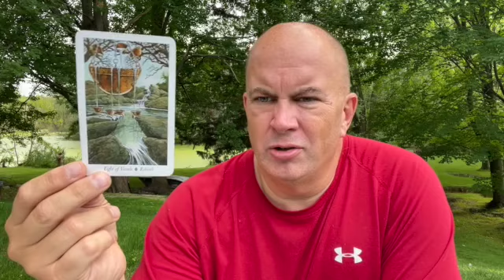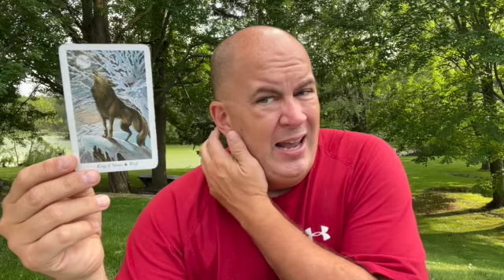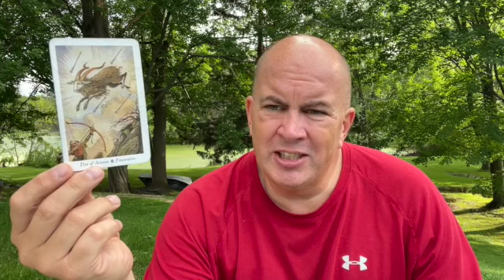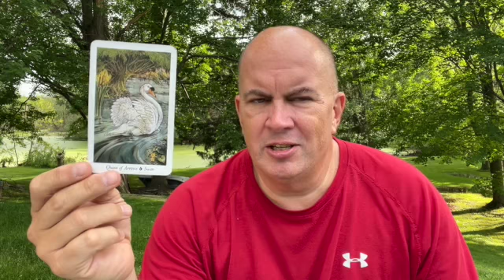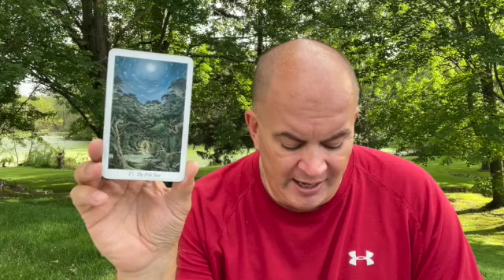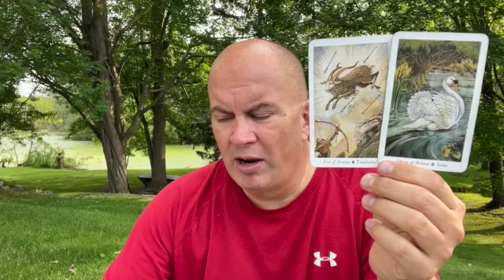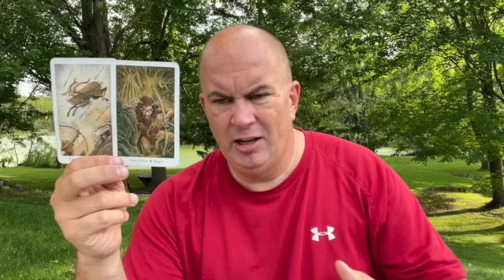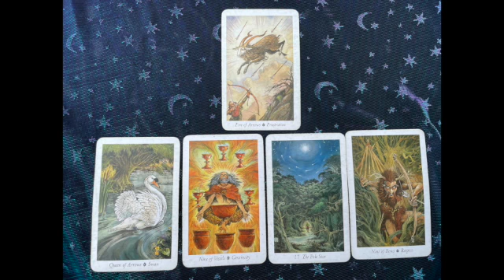The Spirit's Path Capricorn July Horoscope